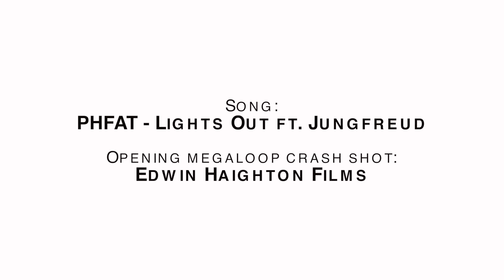Steven Akkersdijk 2017 Redbull KOTA entry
Redbull King of the Air entry video 2017.

CORE Kiteboarding
Mystic
TomTom

Opening shot by: Edwin Haighton Films